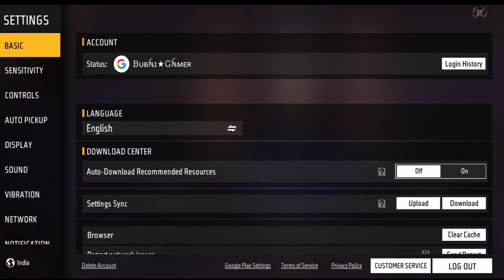I Got Fist Skin Only 1 Spin 😱 || FREE FIRE NEW EVENT || FREE FIRE NEW FIST ROYALE || BUBAI GAMER 27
1.Garena Free Fire Indonesia Live
2.Garena Free Fire Brazil Live
3. Garena Free Fire Brasil Live
4.Garena Free Fire India Live
5.Garena Free Fire Singapore Live
6.Garena Free Fire Thailand Live